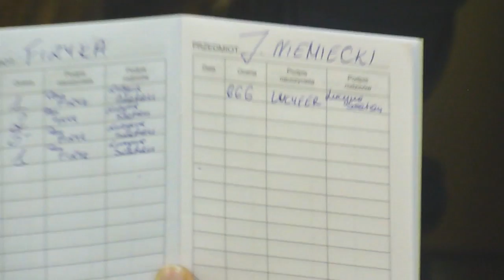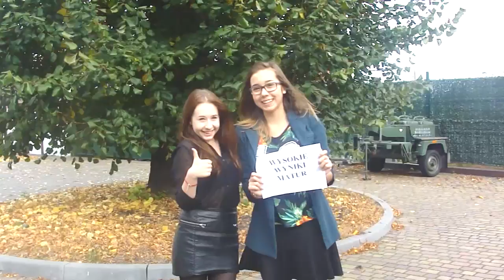Film promujący I LO im. św. Barbary w Chodzieży